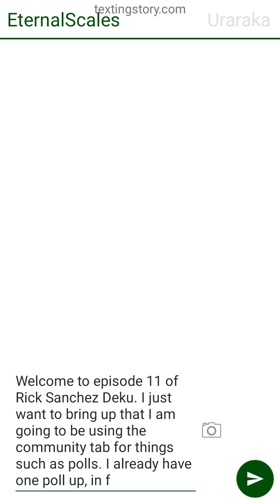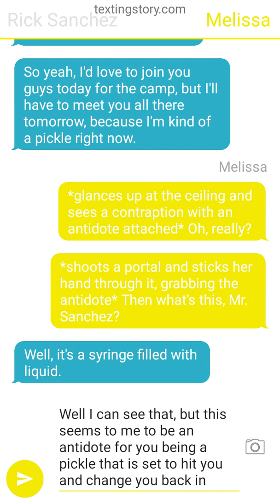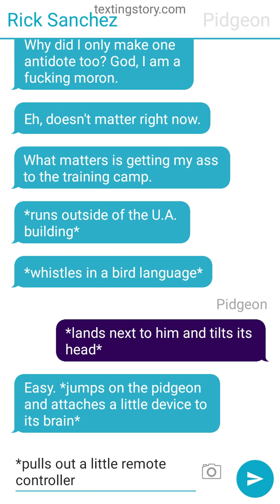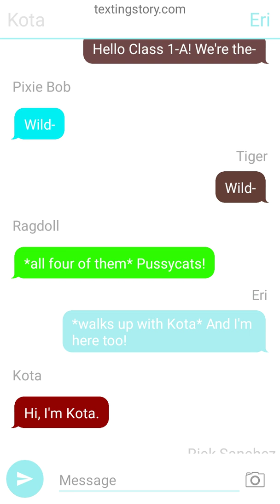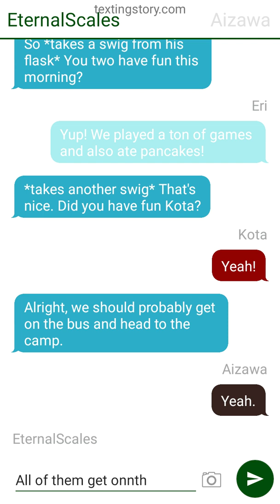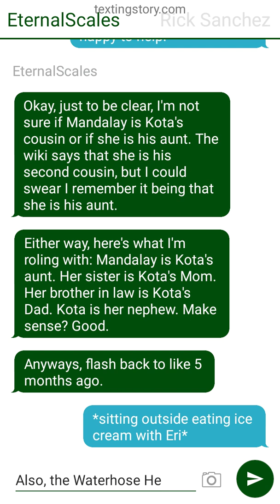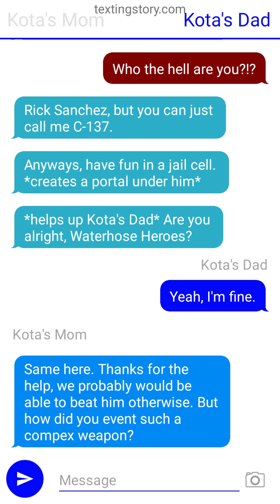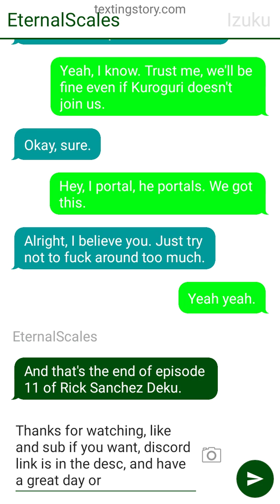What if Izuku was Rick Sanchez | Episode 11 | Pickle Rick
This is episode 11 of If Izuku was Rick Sanchez. Enjoy the video!